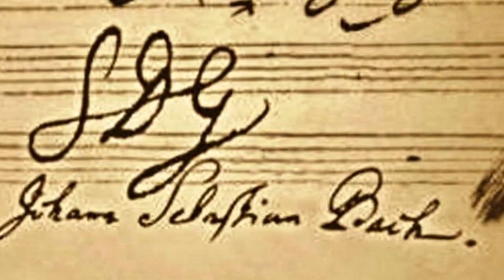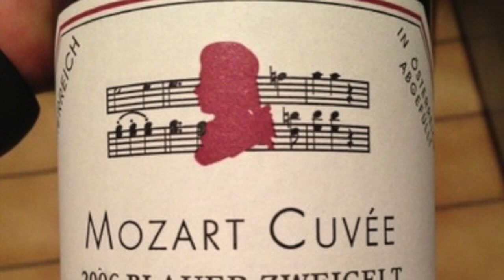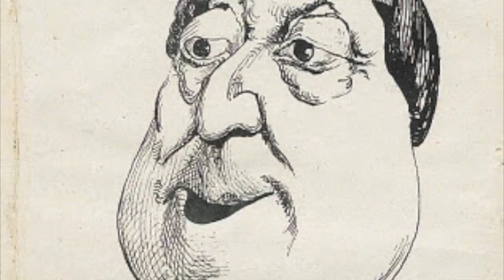The Food of Love, wine and composers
Has anyone ever told you what Bach, Mozart and Rossini liked to drink the most?
The Food of Love, talks around music by Roberto Nigro and Cameristi della Scala